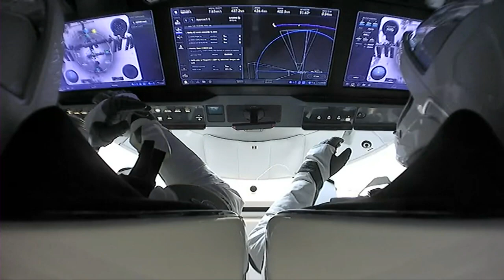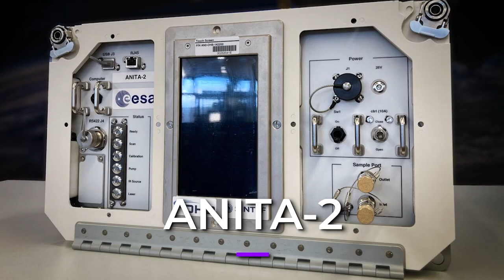Space to Ground: Night Launch: March 3, 2023